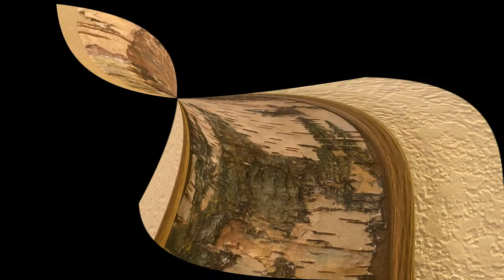My birch bark riddles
The artist Ella   presents her work